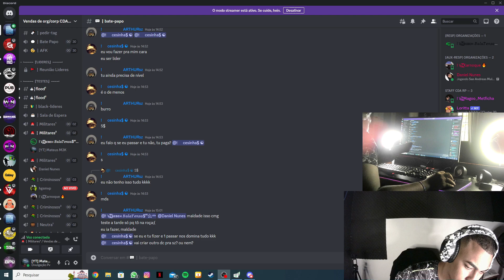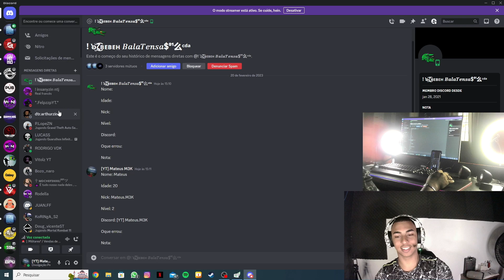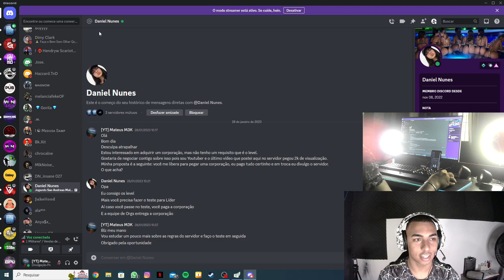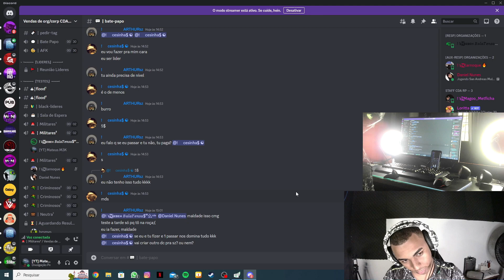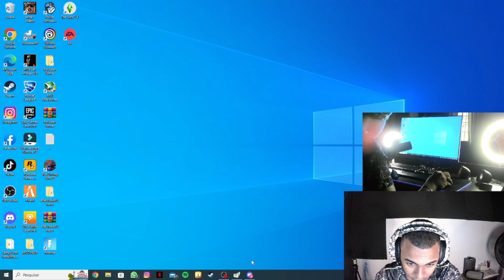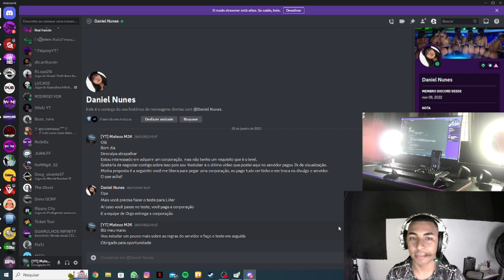EXPOSED CIDADE ALTA RP SAMP!!!!!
Salve Familia, sejam muito bem vindo a mais um video, espero que gostem;
Meta do canal é de 1.500 inscritos atualmente estamos com 1.030, Conto com Todos Vocês para ajudar a bater essa meta!!

QUEM QUISER FAZER UMA DOAÇÃO PARA AJUDAR O CANAL É SO CLICA NO LINK ABAIXO!! TMJ MEUS CRIAS!

   CONFIGURAÇÕES
PC:

Processador atlhon x4 - Quad Core(3.9GHZ)
Placa de Video RX550 (4GB RAM)
16GB De RAM
SSD 120GB

Celular:

Moto G60
6GB RAM
128GB Memória interna
Chipset: Snapdragon 732G Qualcomm
Android 12

IGN0REM AS TAGS!